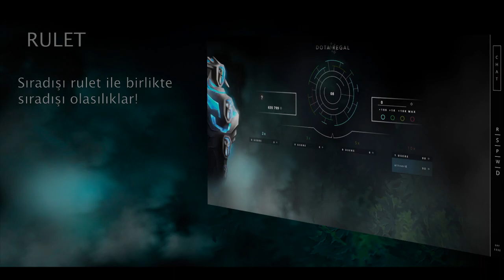Bütün Kahramanlarla Mücadele Challenge Part # 30 - Luna Gameplay.